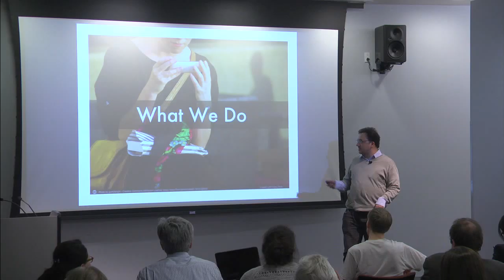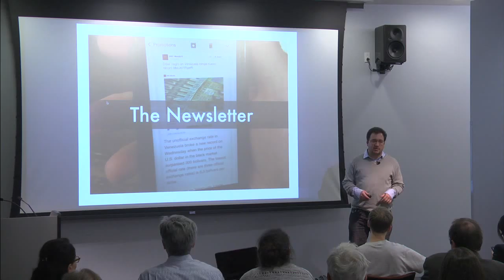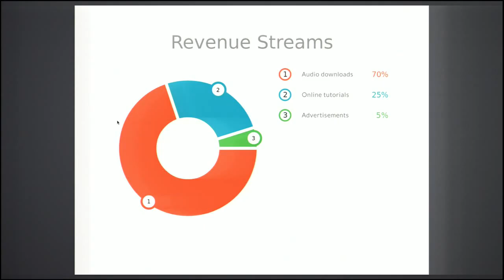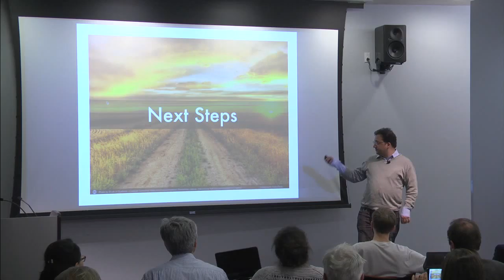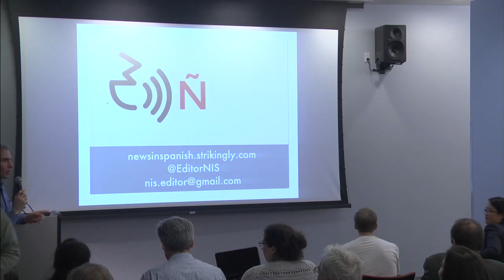News In Spanish: Tow-Knight Startup Presentation